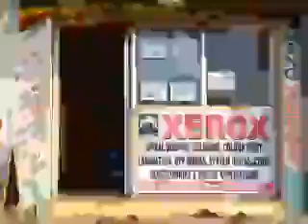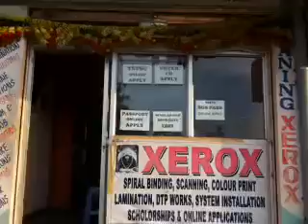Premavathipet Video 1